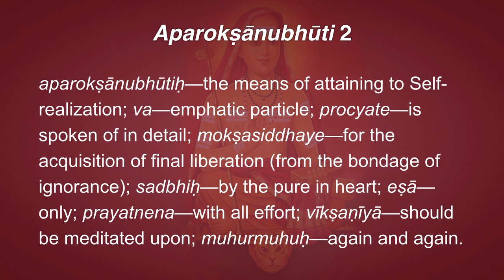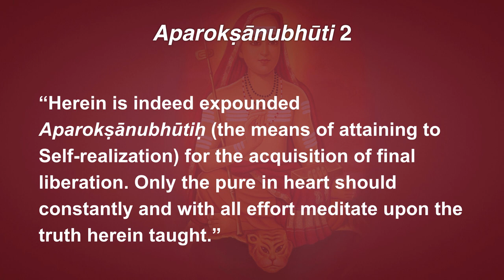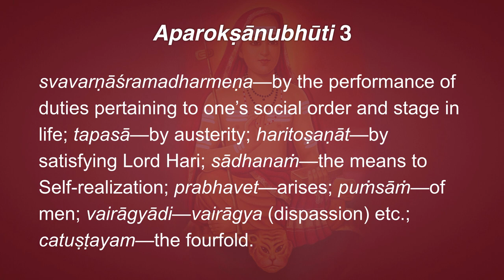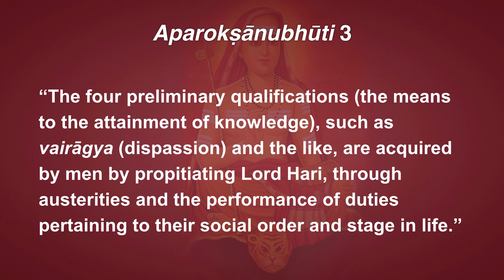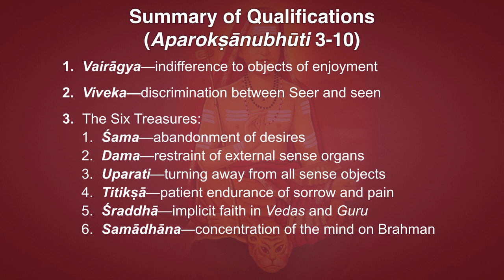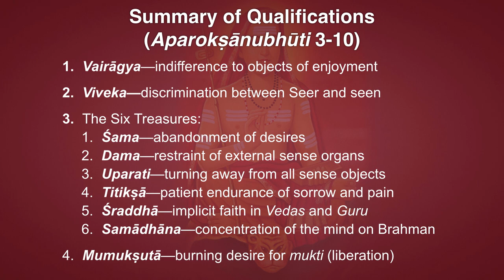Aparokṣānubhūti 2–3: Preliminary Qualifications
2. “Herein is indeed expounded Aparokṣānubhūtiḥ (the means of attaining to Self-realization) for the acquisition of final liberation. Only the pure in heart should constantly and with all effort meditate upon the truth herein taught.”

3. “The four preliminary qualifications (the means to the attainment of knowledge), such as vairāgya (dispassion) and the like, are acquired by men by propitiating Lord Hari, through austerities and the performance of duties pertaining to their social order and stage in life.”

Summary of Qualifications (Aparokṣānubhūti 3-10):
1. Vairāgya—indifference to objects of enjoyment
2. Viveka—discrimination between Seer and seen
3. The Six Treasures:
     1. Śama—abandonment of desires
     2. Dama—restraint of external sense organs
     3. Uparati—turning away from all sense objects
     4. Titikṣā—patient endurance of sorrow and pain
     5. Śraddhā—implicit faith in Vedas and Guru
     6. Samādhāna—concentration of the mind on Brahman
4. Mumukṣutā—burning desire for mukti (liberation)